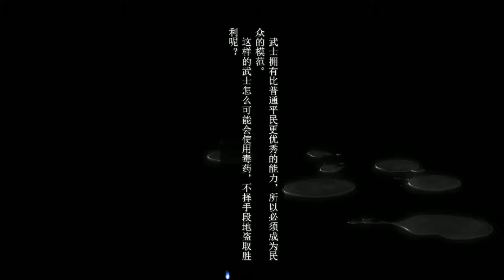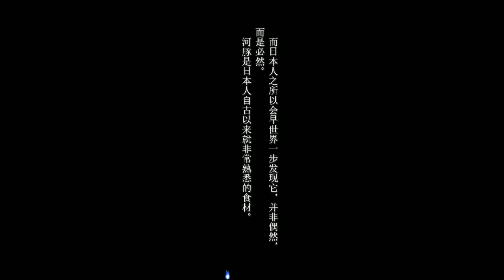《裝甲惡鬼村正》第七章 復仇篇 #7-4 贋作弓聖